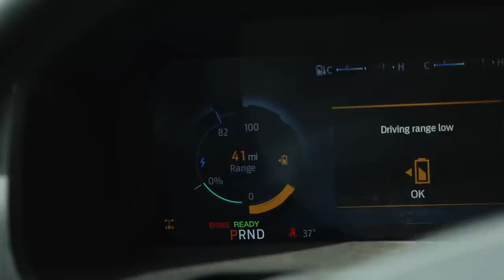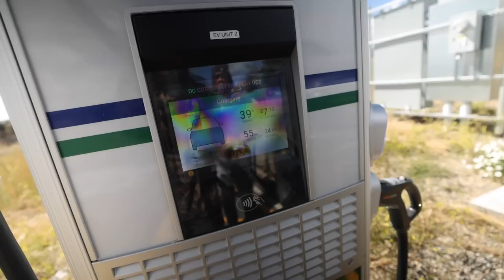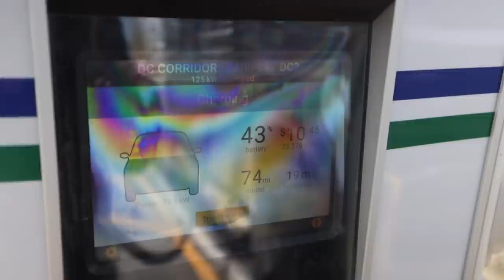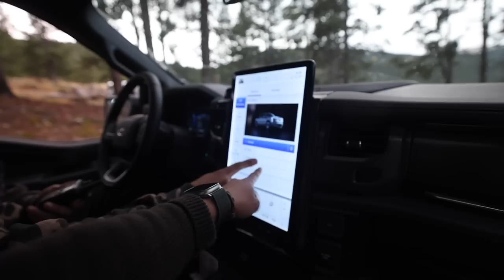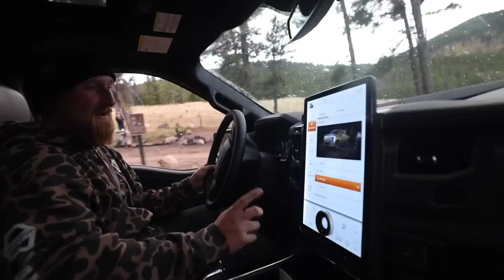2023 FORD F-150 LIGHTNING OFF-ROAD! | Who's buying this??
My friends from Diamondback brought out their brand new F-150 Lightning for us to beat on. We put it through our typical colorado overlanding / camping / trail runs, but how did it do??
The best tonneau cover money can buy!